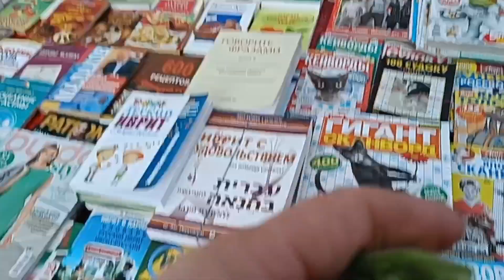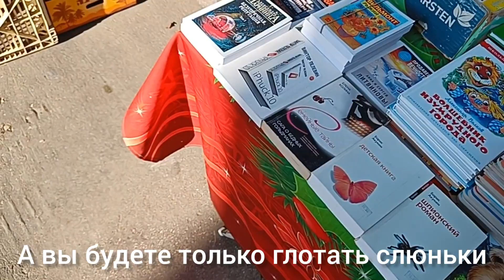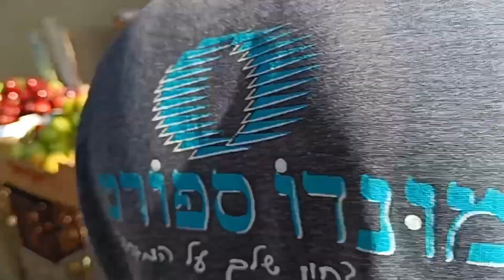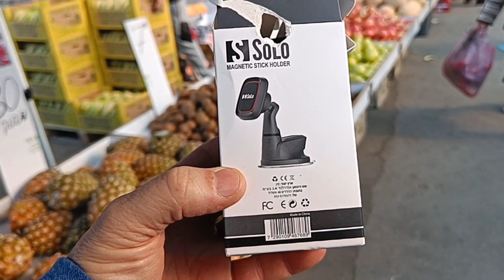22. Израиль.Восточный Базар.Земляки 2023 год